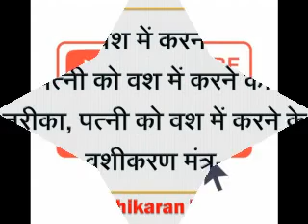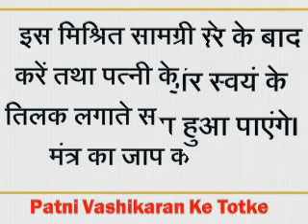Patni ko Apne Bas me Karne ka Tarika | Lal Kitab ke Totke in Hindi | Wife Vashikaran Upay in Hindi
Patni ko Apne Bas me Karne ka Tarika | Lal Kitab ke Totke in Hindi | Wife Vashikaran Upay in Hindi | Vishal Sharma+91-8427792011
dosto patni vashikaran mantra ke saath aap patni vashikaran kar skate hai or apni patni ko vash me kar sakte hai. Agar aap bhi paresan hai apni patni se aapki patni aapko tang karti hai ya koi or wajh hai to aap hamari video me Patni ko Kabu me Karne ka Totke in Hindi me jaan sakte hai or apni patni ko kabu me kar sakte hai agar aap soch rahe hai ki Patni ko Gulam Kaise Banaye in Hindi me aap jaan sakte hai or apni patni se har vo khushiya le sakte hai.
Important terms
Patni ko Apne Bas me Karne ka Tarika,Lal Kitab ke Totke in Hindi,Wife Vashikaran Upay in Hindi,how to do vashikaran on wife, wife vashikaran totke, how to control wife by simple vashikaran totke, Husband/wife vashikaran specialist, powerful mantra to attract wife, biwi ko kaise kabu me rakhe, patni ko vash mein karne ke liye, patni ko kaise sudhare, husband wife problem solution,wife vashikaran kaise hota hai

2.Patni ko Kabu me Karne ke Upay in Hindi | How to Do Vashikaran on Wife at Home

3.Nimbu se Vashikaran Karne ka Tarika in Hindi | How to Do Vashikarna by Lemon | Vashikaran Specialist